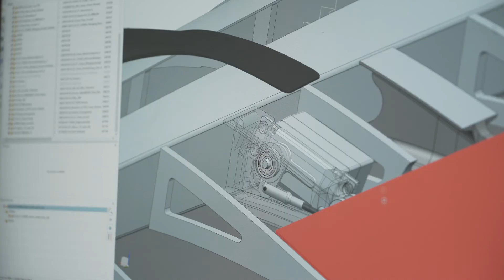ETH Focus Project ftero: Roll-out Video 2018